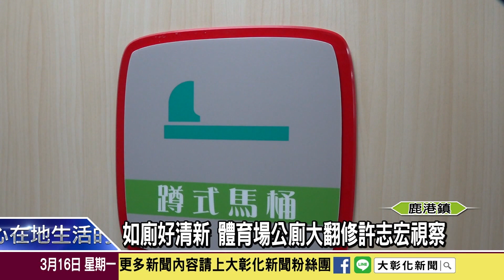1090316 如廁好清新 體育場公廁大翻修許志宏視察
為了提供民眾更乾淨、清新的如廁環境，鹿港鎮公所交通部提出108年度亮點景區觀光環境整備計畫，包括文武廟、鹿港鎮立體育場公廁，廁所進行大翻修，鹿港鎮長許志宏也特地到鹿港鎮立體育場，視察翻修成果，瞭解民眾的需求和感受。